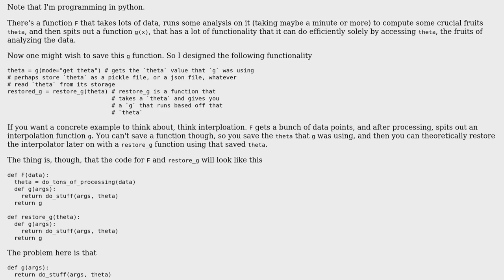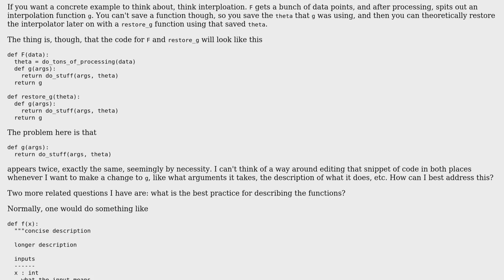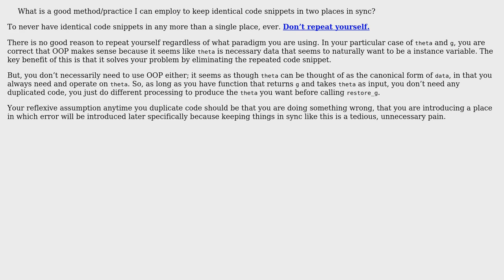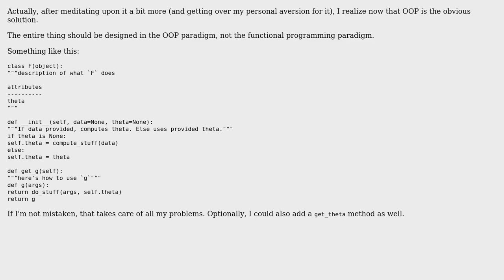What is a good method/practice I can employ to keep identical code snippits in two places in...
Software Engineering: What is a good method/practice I can employ to keep identical code snippits in two places in sync? Also, help documenting functionals

With thanks & praise to God, and with thanks to the many people who have made this project possible! | Content (except music & images) licensed under CC BY-SA | Music | Images & others | With thanks to user Karl Bielefeldt user Joe user chausies and the Stack Exchange Network Trademarks are property of their respective owners. You are responsible for your own actions.